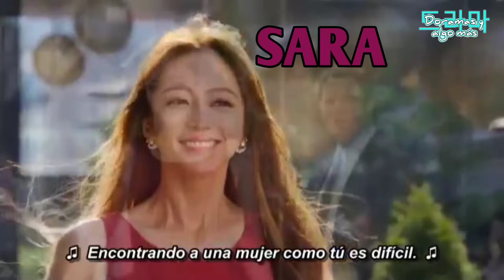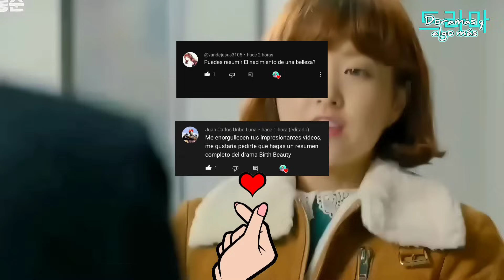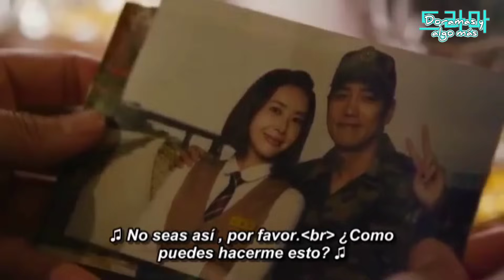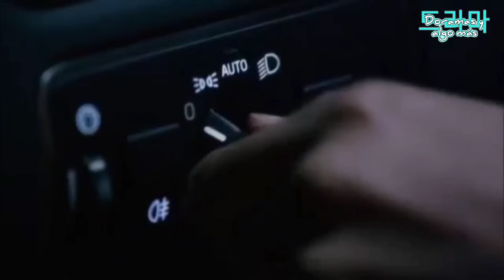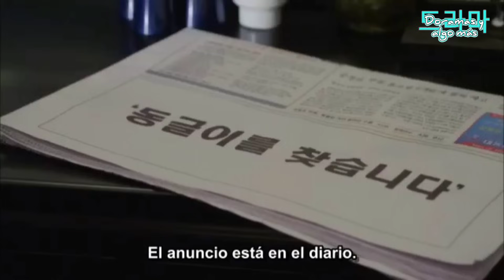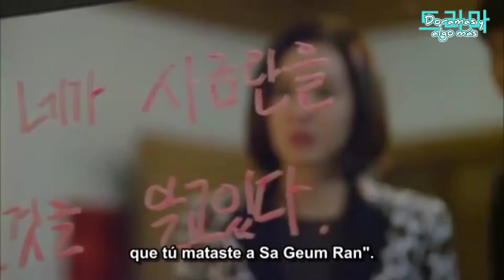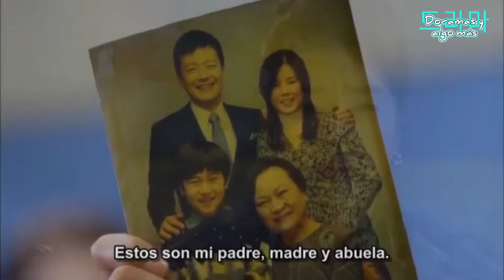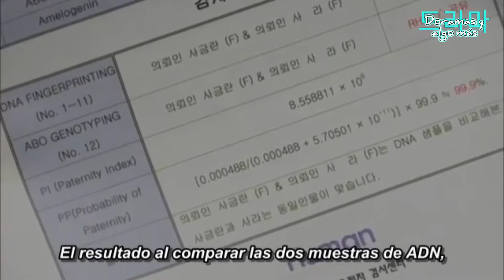Se Opera Para Vengarse Del Esposo Que La Humilló😏 TU DRAMA FAVORITO #33 El Nacimiento De Una Belleza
Gracias por el apoyo al canal... ♥️ Dejen su like y no olviden comentar para saludarlos... Ya somos más de 10mil subs, muchas gracias... 🎉🎊  Seguiremos con más contenido... Nos vemos el próximo sábado.. 😊

Watch: Besomorph & Coope...